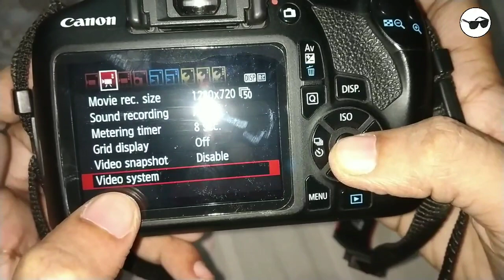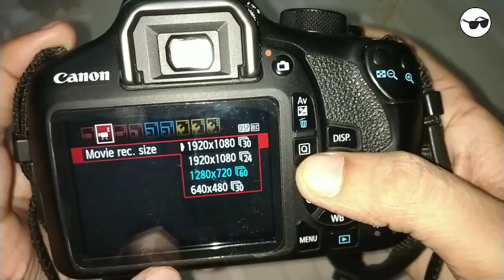How to enable 60fps video recording on Canon 1300d | Blackglass Reviews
watch My instagram Profile to view beautiful Dslr clicked Photos -